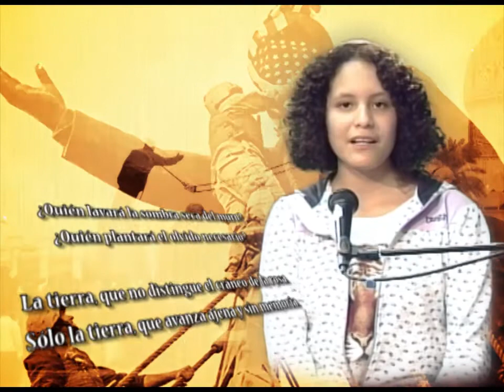EXTREMADURA - POESÍA ACTUAL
En esta época de final del siglo XX, comienza a ser conocido un grupo de poetas mayores como Juan Carlos Rodríguez Búrdalo, Antonio Román Díez García, Santiago Corchete, Miguel Combarros o Rufino Félix de Mérida que, en su poema “El hombre que se va”, se lamenta no sólo por su finitud física sino también por su caducidad emocional.